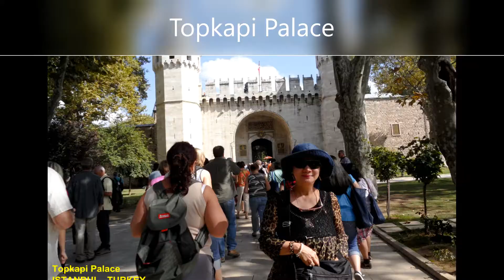MEDITERANNEAN CRUISE 2011